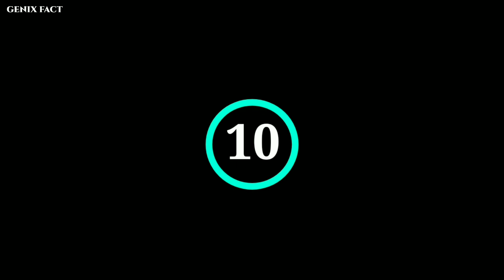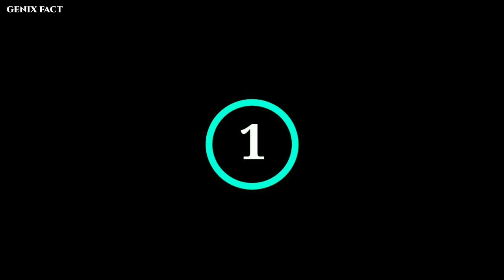🙄 दुनिया के 10 Fact जो आप भी नहीं जानते || 10 amazing facts 😱